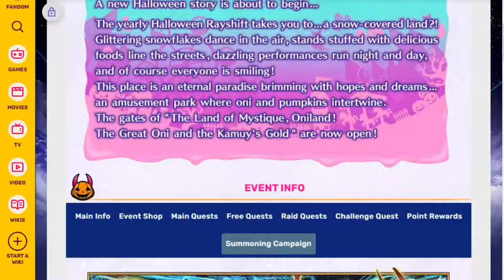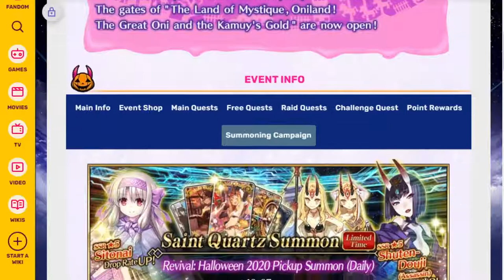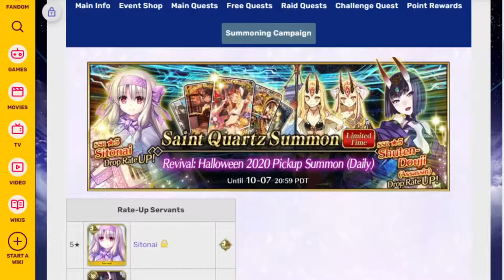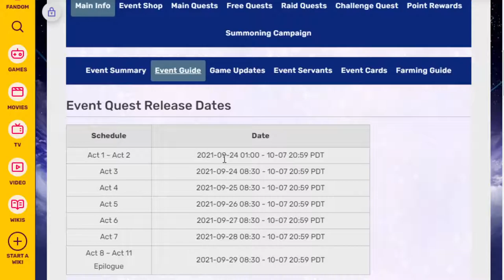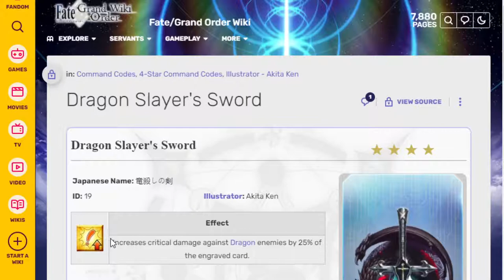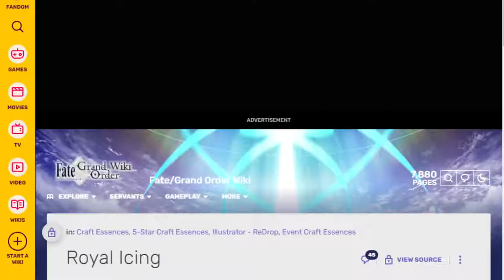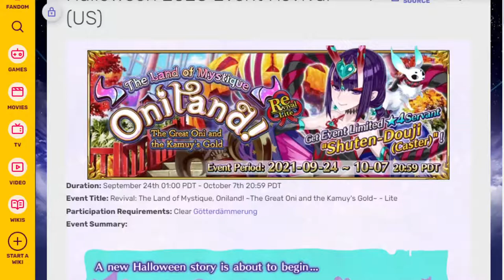One last trip to Oniland! Taking a look at upcoming Halloween Rerun! FGO NA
Halloween is fun and wokey isn't afraid to say it